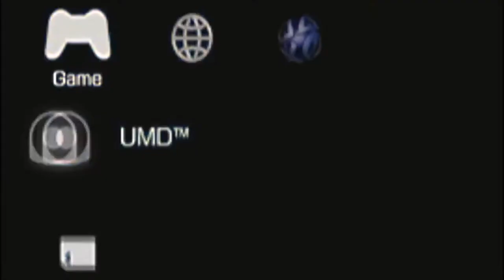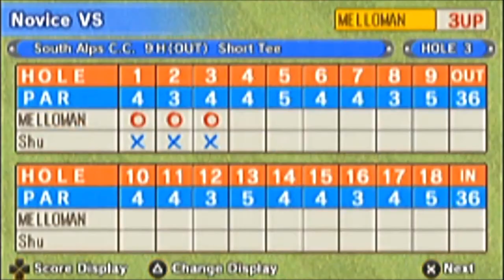| My approach game is horrid!!! |Hot Shots Golf Open Tee Lets Play part 8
The sand and the rough really effect your shot this time around... How do I keep over shooting these shots on the greeeen!?!?!